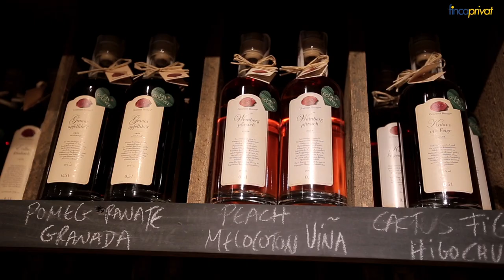Can Gourmet Film